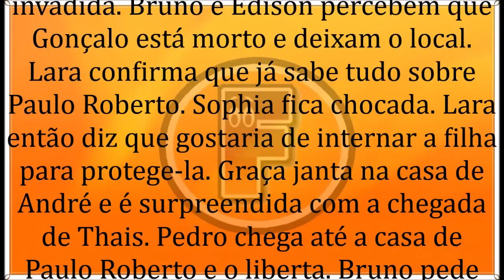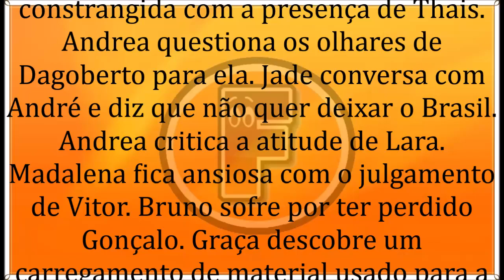🔶 Topissima 07/10/19 | Capítulo 100 | 07 de Outubro | Segunda-Feira | Resumo